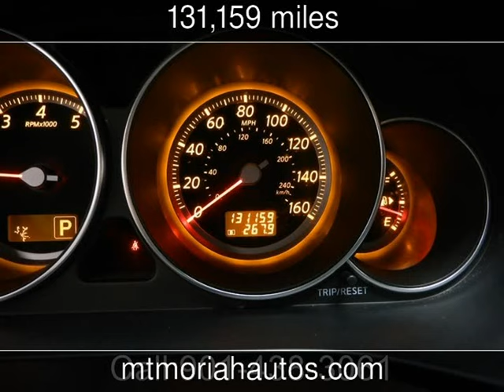2007 Infiniti M45 Sport Used Cars - Memphis,Tennessee - 2016-11-13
See more details about this used car This 2007 Infiniti M45 Sport with 131,159 miles is for sale at Mt Moriah Auto Sales.